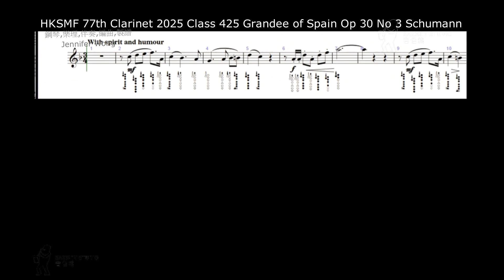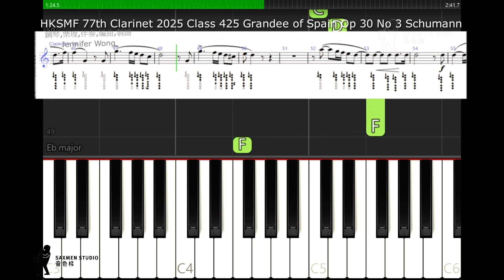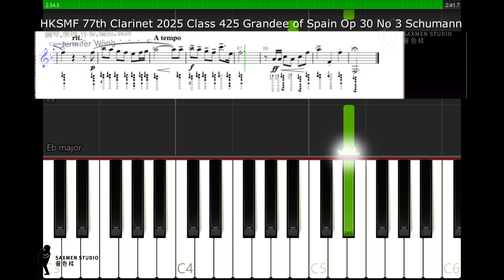HKSMF 77th Clarinet 2025 Class 425 Grandee of Spain Op 30 No 3 Schumann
N425
 Live Competition Mode 現場比賽模式
Clarinet Solo - Primary School - Senior
單簧管獨奏 － 小學 － 高級組

Piece:  Grandee of Spain Op 30 No 3
Composer:  Schumann
Publication Name:  Schumann for the Clarinet
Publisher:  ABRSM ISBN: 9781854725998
Competition Requirements: